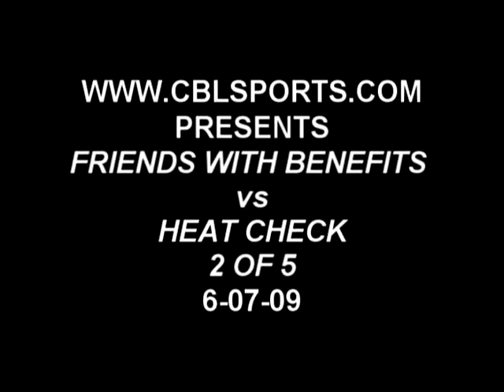FWB VS HEAT CHECK 2 OF 5 6 07 09 RAW CBLSPORTS